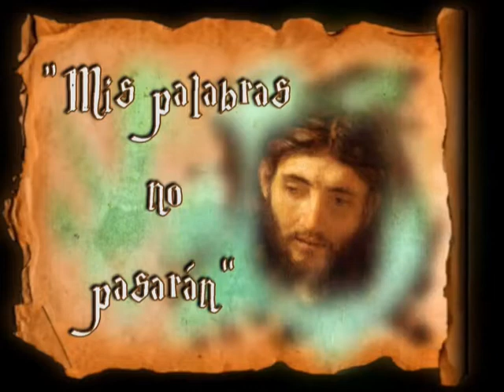Padre Santiago. Homilía. Septiembre 29 2020. San Juan 1,47-51. Santos Arcángeles.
“ Veréis el cielo abierto y a los ángeles de Dios subir y bajar ”
Padre Santiago.
Homilía.

En aquel tiempo, vio Jesús que se acercaba Natanael y dijo de él:
«Ahí tenéis a un israelita de verdad, en quien no hay engaño».
Natanael le contesta:
«¿De qué me conoces?».
Jesús le responde:
«Antes de que Felipe te llamara, cuando estabas debajo de la higuera, te vi».
Natanael respondió:
«Rabí, tú eres el Hijo de Dios, tú eres el Rey de Israel».
Jesús le contestó:
«¿Por haberte dicho que te vi debajo de la higuera, crees?
Has de ver cosas mayores».
Y le añadió:
«En verdad, en verdad os digo: veréis el cielo abierto y a los ángeles de Dios subir y bajar sobre el Hijo del hombre».

Se le dio señorío, gloria, y reino.
La iglesia nos propone hoy recordar a los tres arcángeles de los que nos habla la Biblia y la Iglesia nos propone como tema para nuestra reflexión. Otras tradiciones religiosas hablan de siete. Los tres llevan a cabo la acción de Dios entre nosotros.  Es bueno recordar el significado de cada uno. Miguel (“¿quién como Dios?”), Gabriel (“fortaleza de Dios”) y Rafael (“medicina de Dios”).

Las lecturas nos hablan de la presencia de los ángeles que sirven a Dios por millares. La primera, del profeta Daniel, nos describe una visión donde Dios ocupa un lugar preeminente. Es una descripción grandiosa, que ha dado origen a una iconografía donde Dios aparece siempre como anciano, de cabellera blanca “como lana limpia”. Está sentado sobre una silla “llama de fuego”. Es la forma de describir la magnificencia de Dios, su grandeza. Todo es descrito como una realidad que desborda nuestra comprensión. Millones y millones le sirven.

La figura del Anciano, Dios, destaca como regidor omnipotente que tiene en sus manos el destino de todo. Como juez contempla la vida de cada uno. “El juez se sentó y los libros se abrieron”.

En esa descripción se nos transmite una concepción de Dios como presencia omnipotente. Todo está a su servicio. Es una forma de dibujar a ese Dios creador de todo, que dirige todo, destacando cómo todo está a su servicio.

En ese contexto entra “como un hijo de hombre” que se sitúa delante de ese Anciano. En esa figura se ha querido ver siempre a Jesús. Ahí recibe este “hijo de hombre” un reconocimiento especial por parte de todos y de todo. Ese señorío, del que Él está revestido, no es algo pasajero, puntual, sino eterno. Y concluye matizando aún más esa presencia: “su reino no se corromperá”.

Estas palabras de Jesús son la conclusión de un encuentro con un futuro apóstol, Natanael. Jesús alaba su forma de ser: “un israelita de verdad, en quien hay engaño”.  Ser israelita de verdad implica ser un hombre recto, responsable, coherente. Además, percibe en él a esa persona sincera que transmite seguridad y donde la verdad prevalece sobre otros aspectos de la vida. La pregunta de Natanael refleja bien su actitud sincera: “¿De qué me conoces?”

La respuesta de Natanael, tras las palabras de Jesús, es una confesión auténtica de la condición mesiánica de Jesús. El evangelista ha resumido en este breve diálogo algo que sería mucho más amplio en su realidad. Él lo ha resumido en breves, pero enjundiosas pinceladas. En ellas se percibe la intuición de Jesús al describirle de esa forma tan positiva y el dibujo de una persona íntegra, así como la respuesta del apóstol convencido de que quien le habla es el Hijo de Dios.

Jesús trae a colación la realidad de los ángeles de Dios, que suben y bajan sobre el Hijo del Hombre. Y ahí se aclara lo que hemos leído en la primera lectura.

Fue un primer encuentro con Jesús. Después viene su seguimiento fiel. La lectura puede servirnos a todos nosotros para recordar nuestro primer encuentro. ¿Qué diría Jesús de nosotros? ¿Cómo nos describiría? ¿Cómo ha sido nuestro posterior seguimiento? ¿Qué dirá Jesús de nosotros ahora, en el presente?

Esa puede ser la forma de personalizar nuestro encuentro con Él, teniendo presente el encuentro de Natanael.

Dios os bendiga a todos.

Fray Salustiano Mateos Gómara.
Convento de San Pablo y San Gregorio (Valladolid).